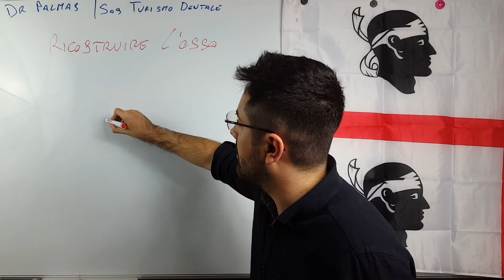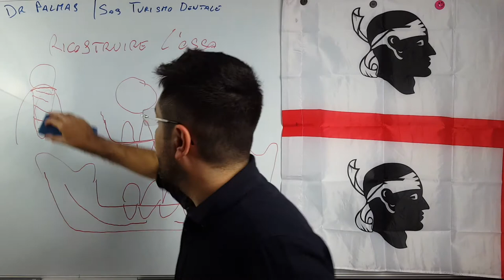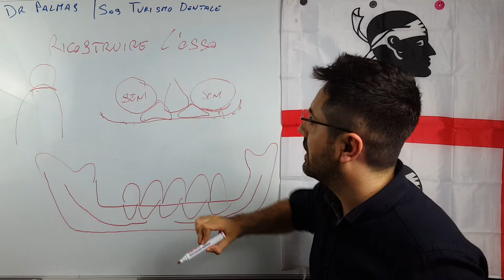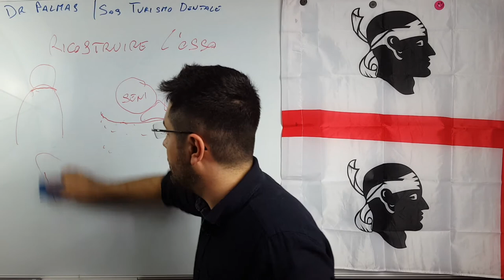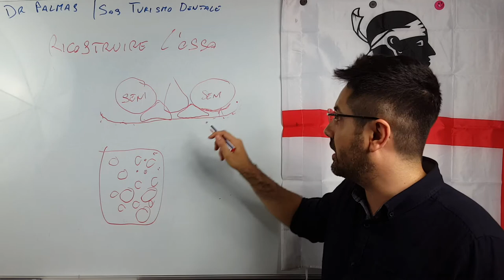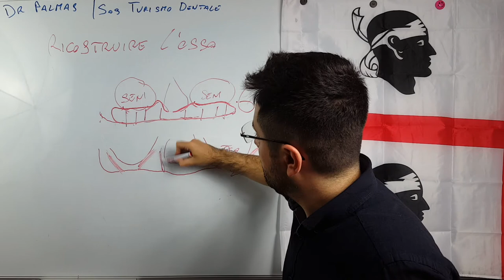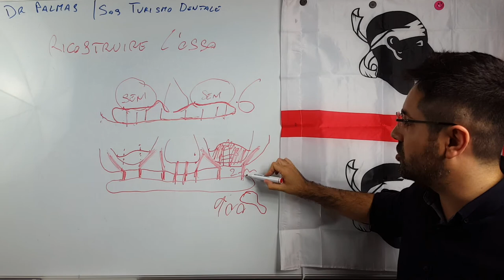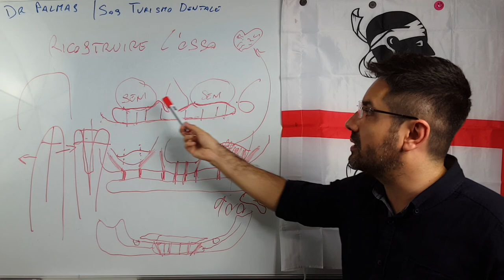2-5 | Ricostruzione ossea dentale | Rialzo seno mascellare e split crest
🔥 Scopri i Prezzi più Bassi d’Europa per mettere i Denti Fissi su Impianti La ricostruzione ossea per l'inserimento di impianti dentali è una problematica molto comune quando si parla di riabilitazioni all-on-6 e all-on-8.

In questo video ti spiego esattamente quali sono le tecniche più comuni per la ricostruzione ossea delle arcate dentali, come si eseguono, i tempi che richiedono, le complicanze potenziali e i vantaggi che ne derivano.